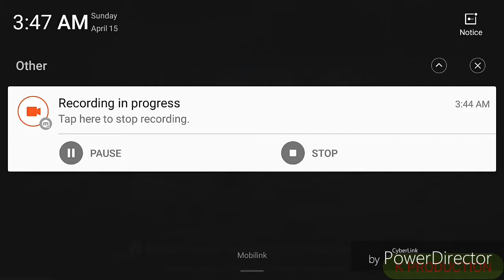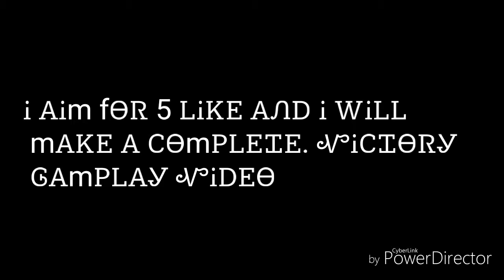RULE OF SURVIVAL AT 3AM BE LIKE (WIERD)